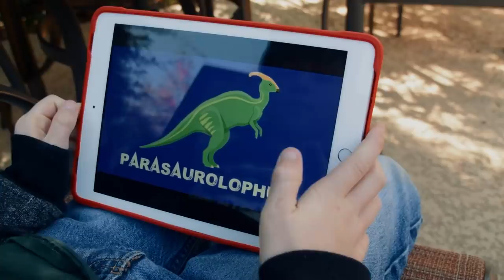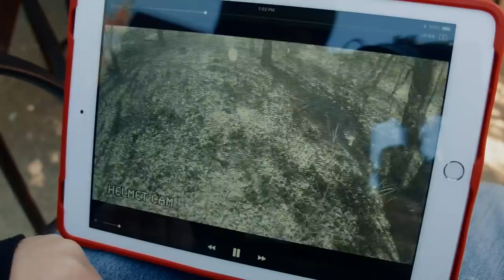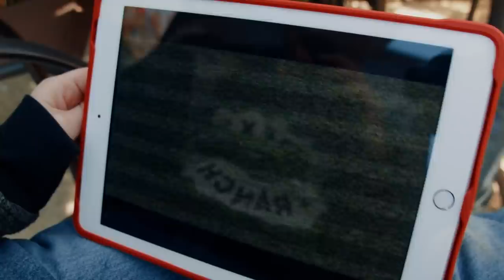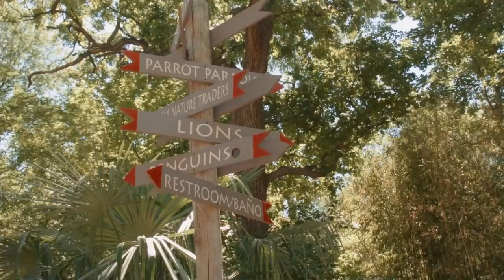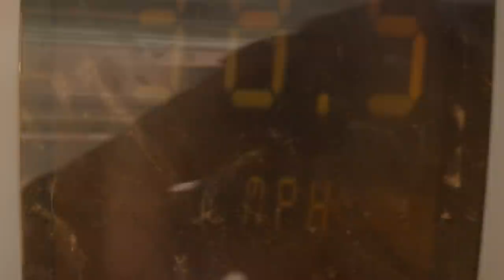Dinosaur Adventure with T-Rex Zapper Wand! T-Rex Ranch Dinosaur Videos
Park Ranger Aaron is trapped in his truck by a giant life size T-Rex Dinosaur!

00:00 Dinosaur Adventure with T-Rex Zapper Wand
10:41 Dinosaur Cookie Disaster - Find the Gadget Wizard!
23:35 Dinosaur Adventure and Zoo Animals